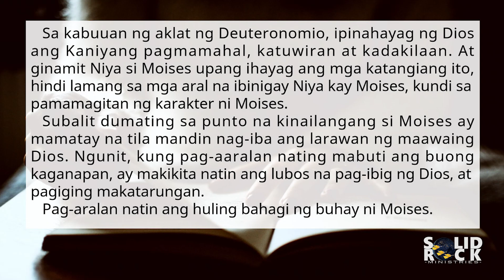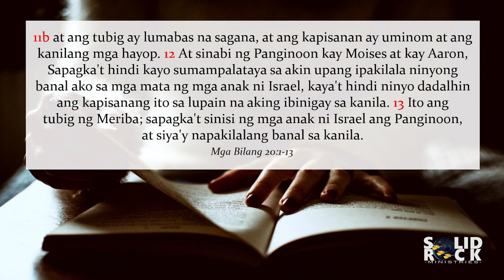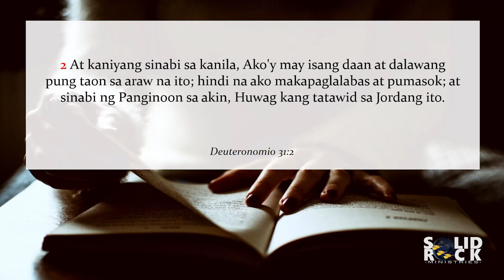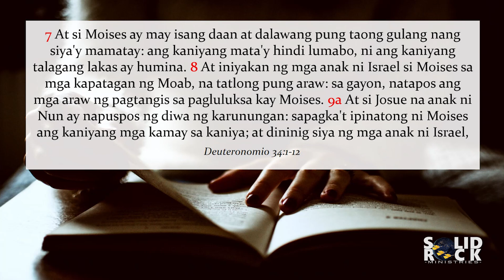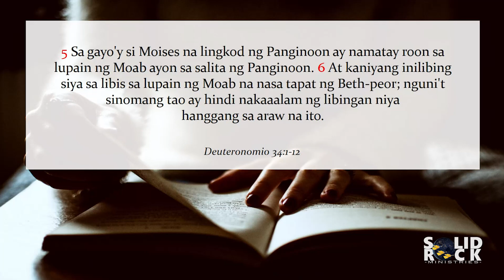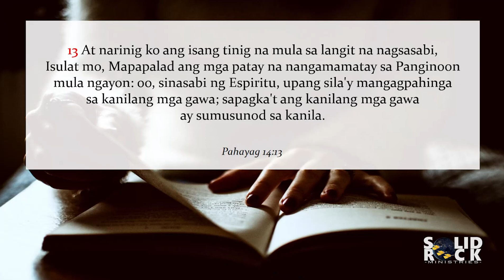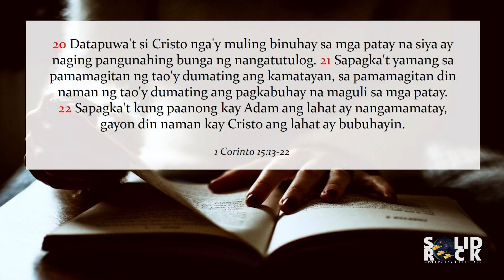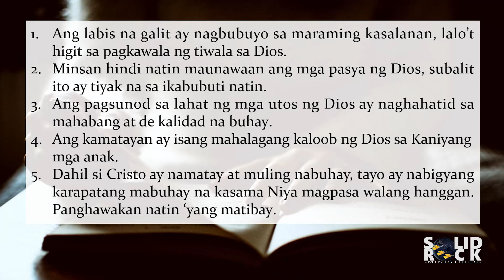Ang Pagkabuhay na Mag-Uli ni Moises (Q4L13) Tagalog Sabbath School Lesson 2021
Ika-Apat na Kwarter 2021 - Deuteronomio
13 - Ang Pagkabuhay na Mag-Uli ni Moises
Disyembre 18-24, 2021